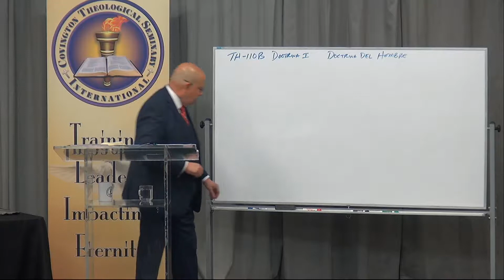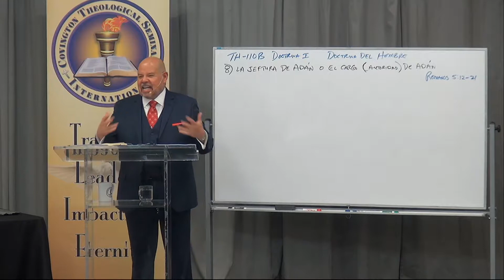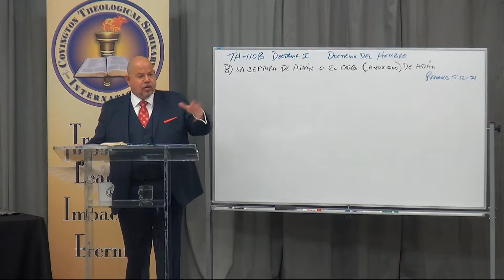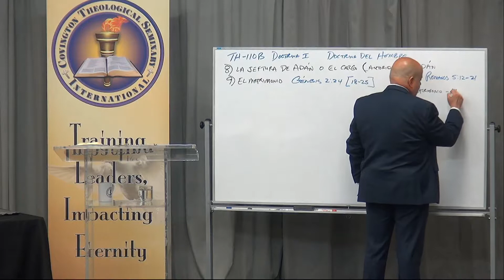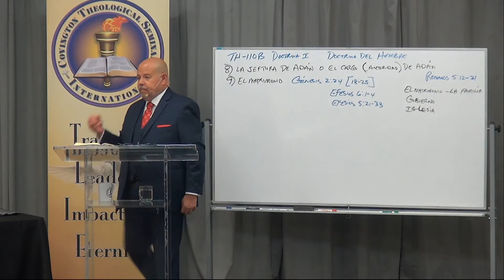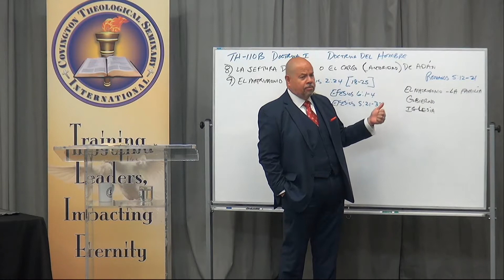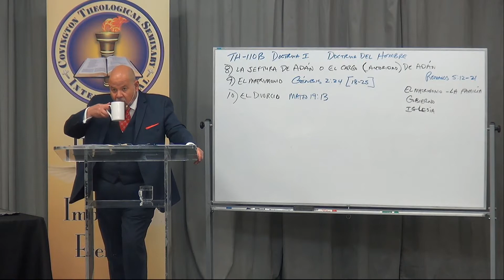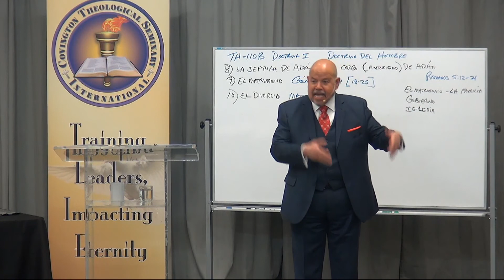TH 110B - Doctrinas de la Biblia I - Lectura 13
El Dr. Edward Ildefonso Jr. es el instructor para la clase TH 110B - doctrinas de la Biblia I. Esta es la segunda de una serie de cuatro partes sobre las (10) doctrinas fundamentales y sus posterior sub-doctrinas de la Biblia.